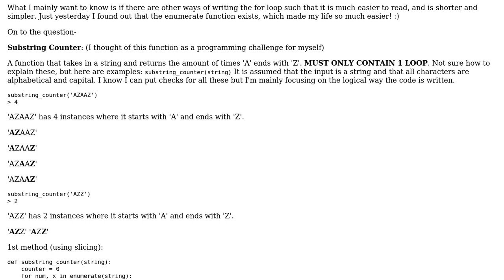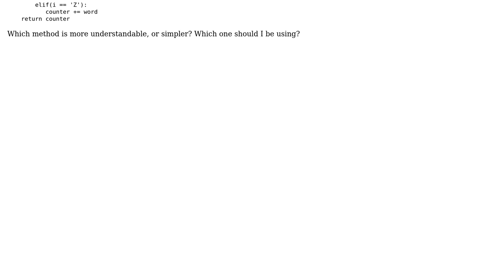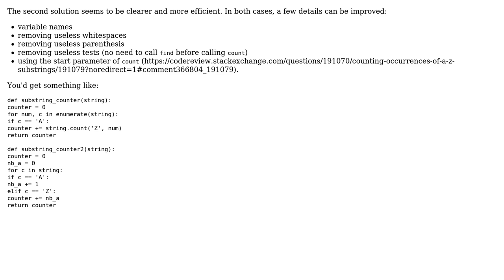Counting occurrences of "A...Z" substrings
With thanks & praise to God, and with thanks to the many people who have made this project possible! | Content (except music & images) licensed under CC BY-SA | Music | Images & others | With thanks to user user8872 user SylvainD user Solomon Ucko user 200_success and the Stack Exchange Network Trademarks are property of their respective owners. You are responsible for your own actions.